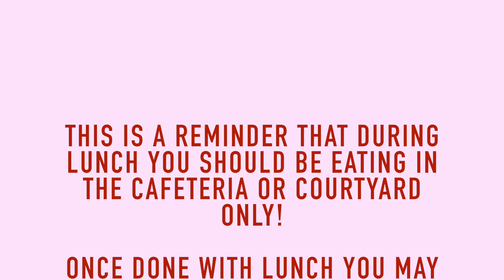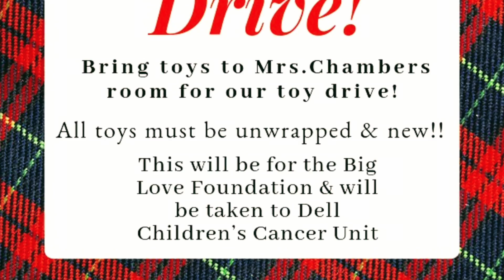TDN 12 13 18